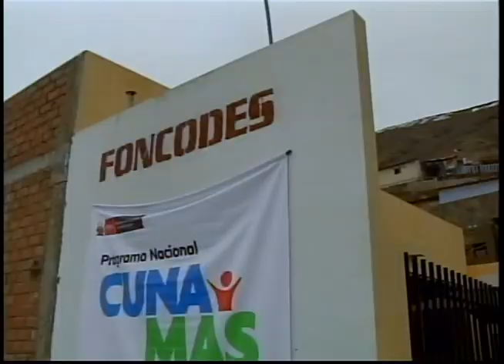Jefe de Estado inauguró local de CUNA MÁS en Carabayllo Parte 1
Jefe de Estado inauguró local de CUNA MÁS en Carabayllo